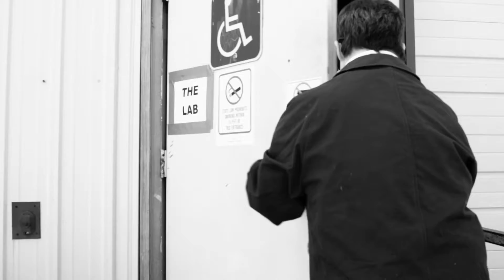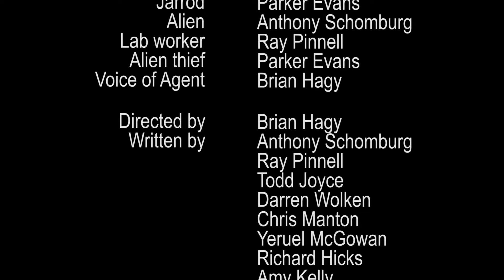Attack On Lab 9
When the world is in danger, send only the best secret agent!